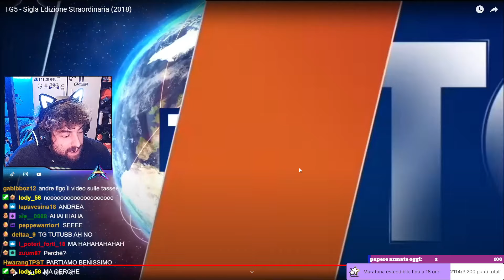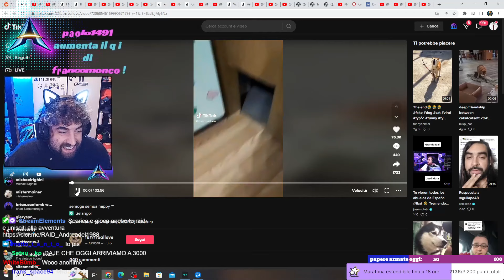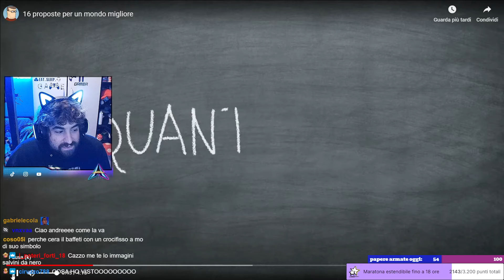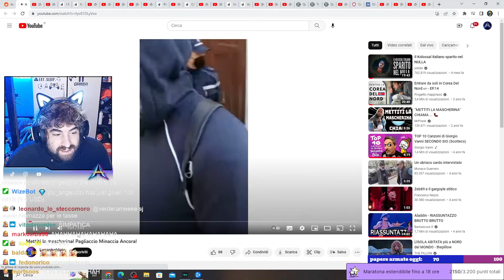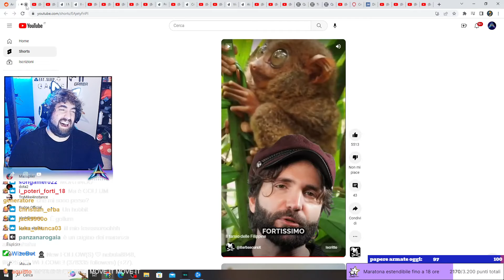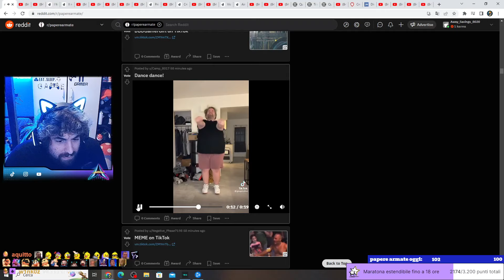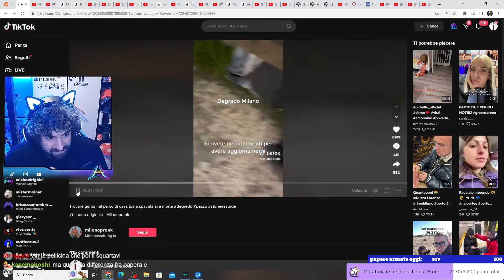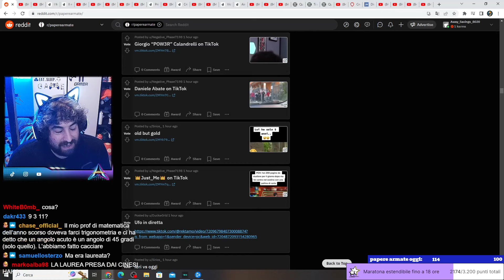Reddit paperoso - PARTE 1 - Gatti maneschi e padri tutti simili